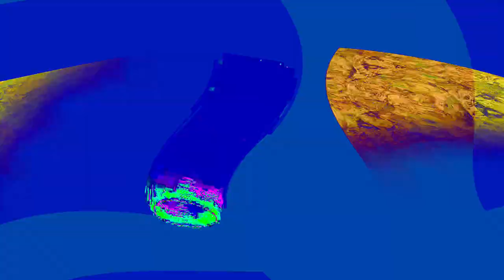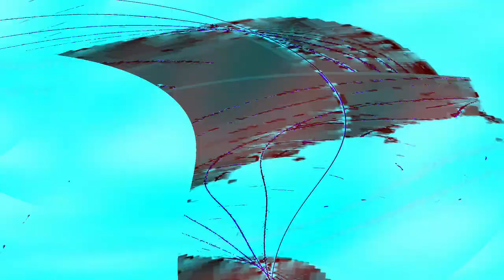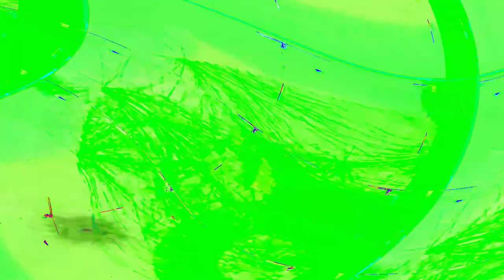[EPILEPSY WARNING] Movie 24 04 28 09h45m27s